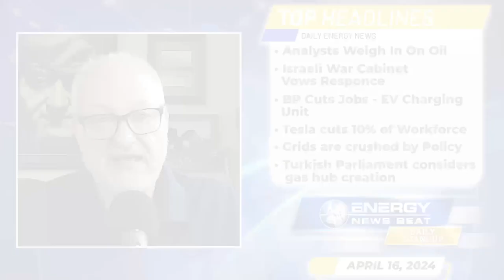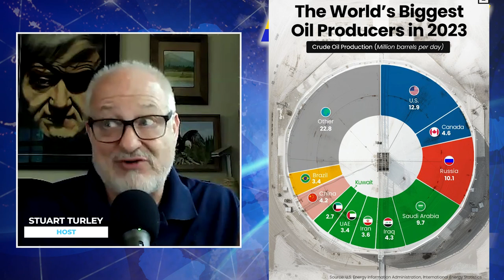What's Next For Oil?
What’s Next for Oil? Analysts Weigh In After Iran’s Attack

Israeli War Cabinet Vows Response to Iran as Oil Prices Cool Down

BP Cuts Jobs as Supermajor Scales Back EV Charging

Tesla lays off more than 10% of staff globally as sales fall

Power grids are facing more demand than ever. Policy needs to catch up.

Turkish Parliament to consider bill on sale of LNG as part of gas hub creation

In this episode of the Energy News Beat Daily Standup, the host, discussing a range of topics from geopolitical tensions affecting oil prices, with analysts predicting possible escalation in prices due to conflicts between Iran and Israel, to corporate adjustments in the energy sector such as BP scaling back its EV charging unit and Tesla laying off staff globally. He also covers challenges and necessary policy adjustments for power grids due to increasing demands, and concludes with a look into Turkey's potential role as a gas hub. Throughout the podcast, Turley engages with various aspects of the energy industry, emphasizing the impact of geopolitical events on energy prices and market dynamics, while also inviting energy experts to contribute to the conversation on energy poverty and the broader energy transition.

00:00 - Intro
01:49 - What’s Next for Oil? Analysts Weigh In After Iran’s Attack
06:21 - Israeli War Cabinet Vows Response to Iran as Oil Prices Cool Down
08:08 - BP Cuts Jobs as Supermajor Scales Back EV Charging
09:55 - Tesla lays off more than 10% of staff globally as sales fall
11:42 - Power grids are facing more demand than ever. Policy needs to catch up.
15:26 - Turkish Parliament to consider bill on sale of LNG as part of gas hub creation
19:35 - Outro